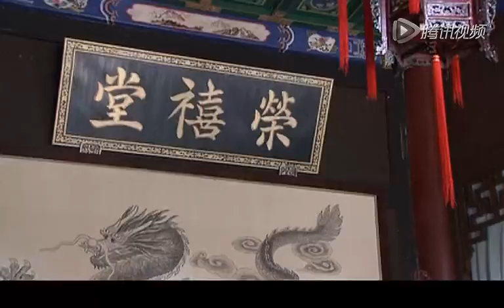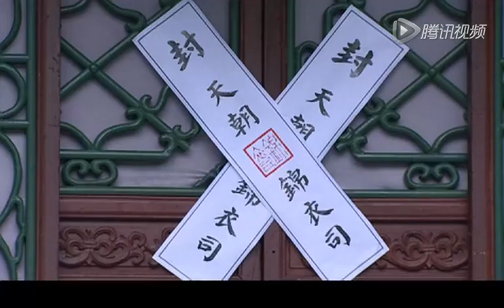熱播古裝奇美愛情劇【枕上書】EP31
黛玉梦到王夫人和凤姐把她嫁去南京，伤心不已。贾母病倒，寻妙玉问病情。香菱病重，薛蟠因打死人抓进狱中，夏金桂大闹特闹，痛骂香菱克夫。